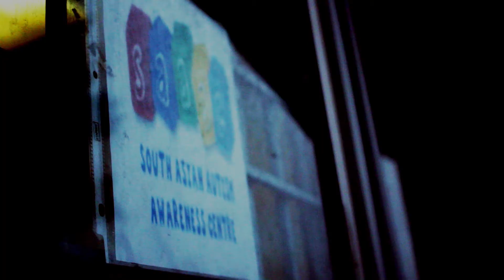SAAAC's Dance-A-Thon 2013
We got the families of SAAAC to get in on the fun of Dance-A-Thon! Come out and support SAAAC's arts programming by dancing for 7 hours on Friday August 16! The night will be filled with amazing local DJs, unbelievable dance performances, great prizes and a whole lot of dancing. It's going to be an incredible night.
Dance Today. Change Tomorrow.

Date: Friday, August 16
Location: Queen Palace Banquet Hall - 1173 Brimley Road, Scarborough, Ontario
Time: 5:00 PM - 12:00 AM
Registration: $30.00

Prizes:

i) $500 cash prize
ii) 2 platinum tickets to Drake's concert on October 24 (featuring Miguel and Future)
iii) 2 tickets to Florida
iv) Ipad Mini